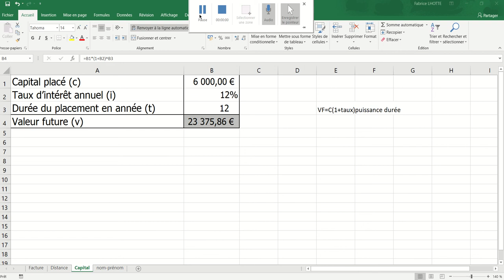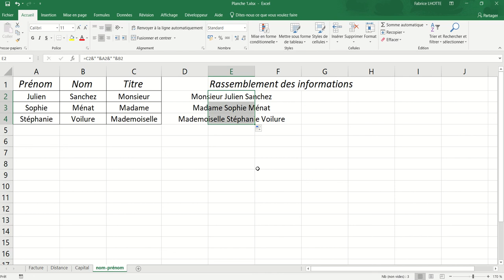XL01 - Excel 004 - Exercice sur la feuille "Nom-Prénom"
Exercice portant sur la concaténation de cellule.